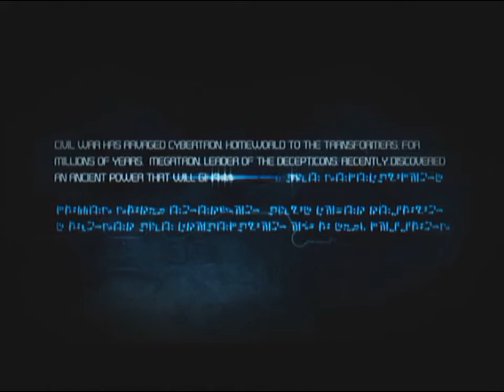Transformers WFC Campaign Gameplay Comentary #1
live comentary of me playing through the campaign on transformers war for cybertron sta tuned for more